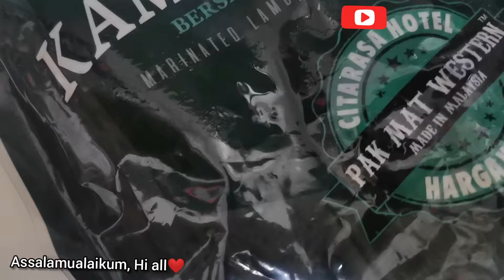PAKMATWESTERN | kambingperap kambing food